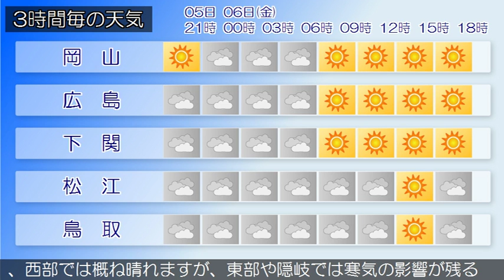2017/01/05 中国地方の天気予報 夕